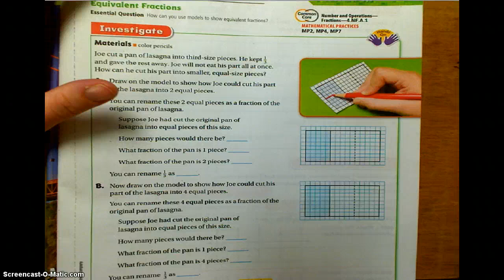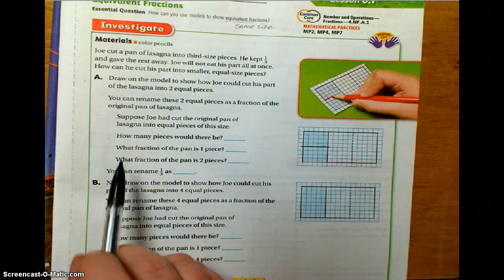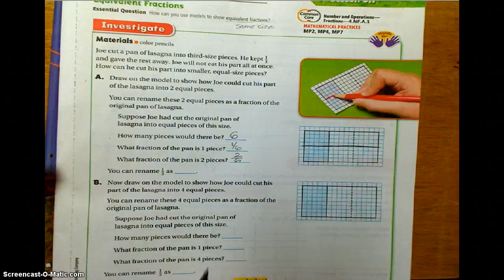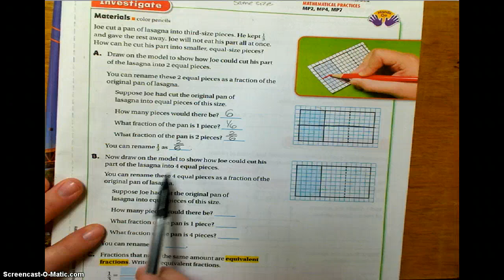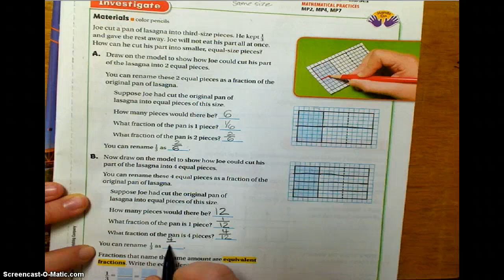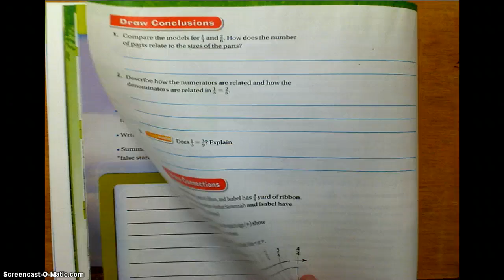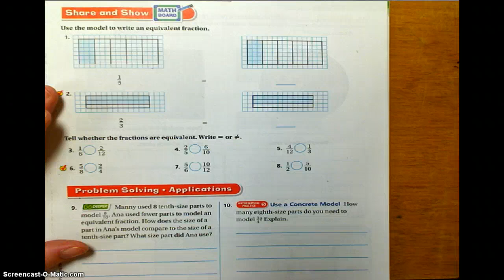Go Math Lesson 6.1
4th grade flipped Lesson for Go Math Lesson 6.1